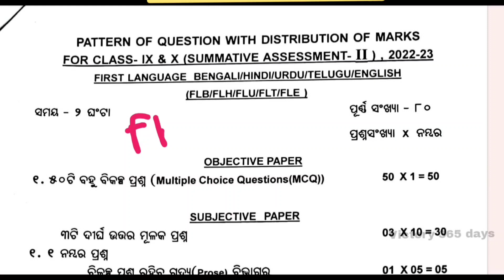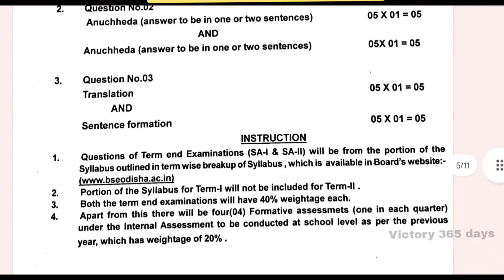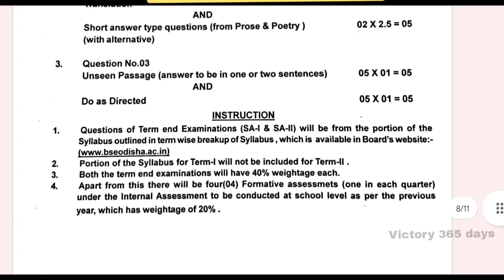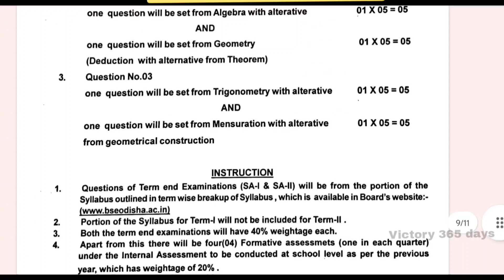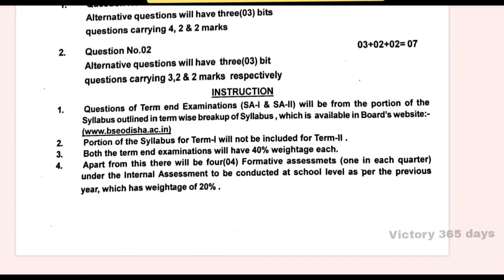BSE Odisha SA 2 Question Pattern 2022 -23 | SA 2 Exam Pattern 2022-23 | Class 9 & 10